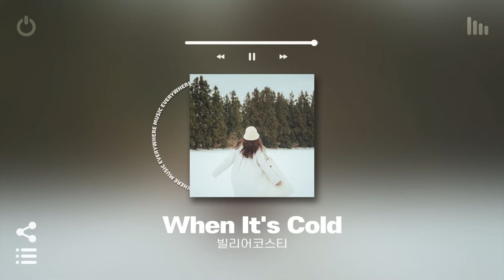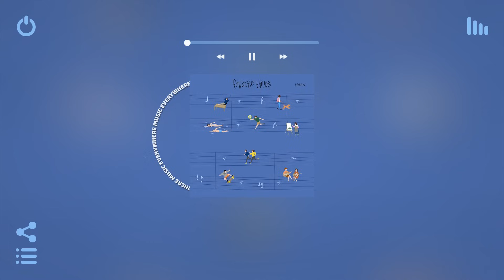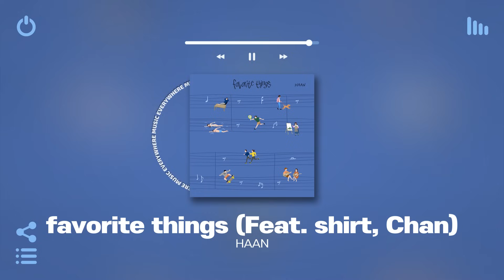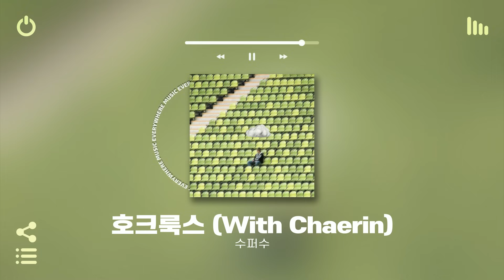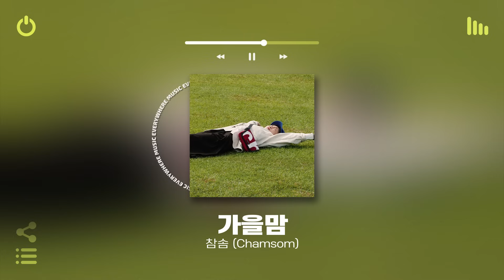[Playlist] 오늘 내 기분의 날씨는 내가 정해!! | 쌀쌀한 가을에 틀어놓으면 기분 좋아지는 적당히 둠칫한 국내 인디 노래모음 플레이리스트